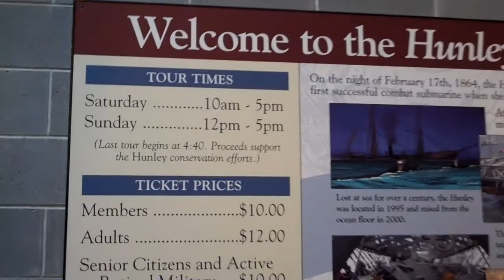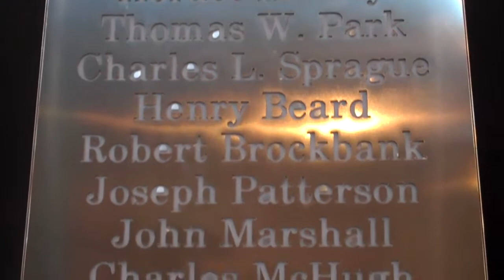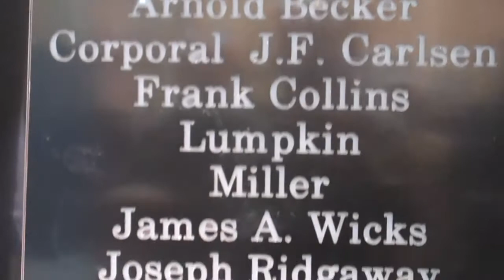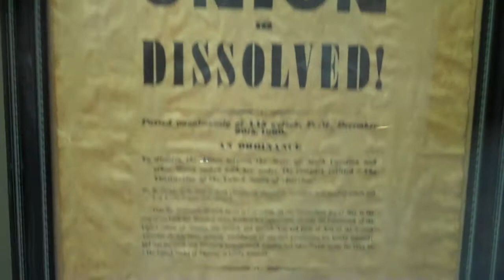A visit to see the CSS Hunley 2/21/10